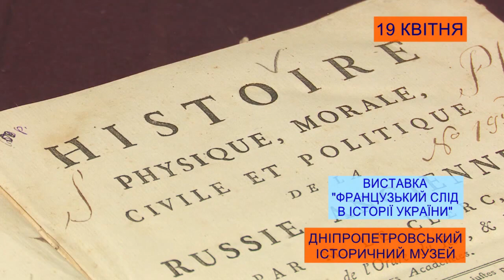Ранковий коктейль 19.04.2019 (повний випуск)